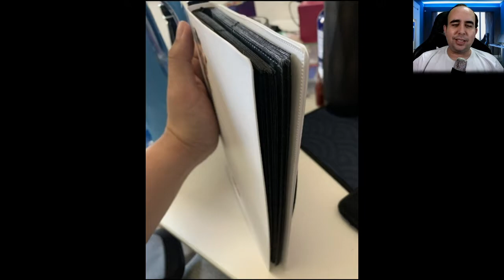OS MELHORES MEMES DO NOVO PLAYSTATION 5 - PARTE 1